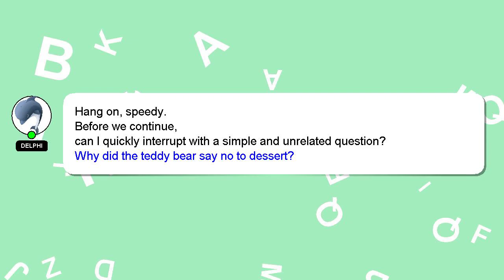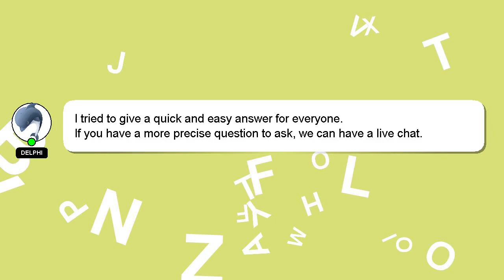How to finish cloud retainer genshin impact?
A quick introduction about me, Hey, I'm known as Delphi. Let me help you with your questions. - How to finish cloud retainer genshin impact?

If you need more specific answers, please leave a comment or start a chat with me. Your answer will be acknowledged and appreciated, and I will 'heart' it as a sign of gratitude.

*2 What we are experimenting :*